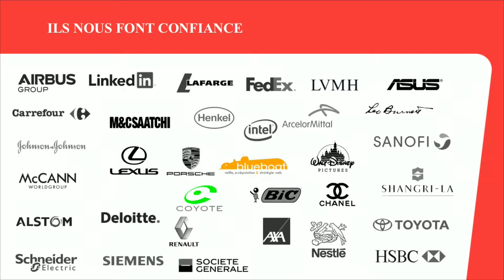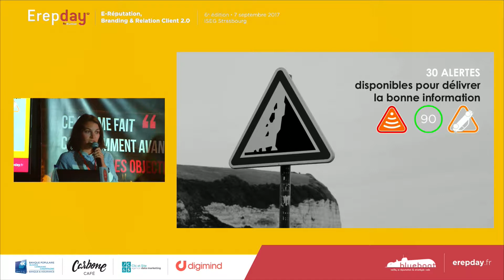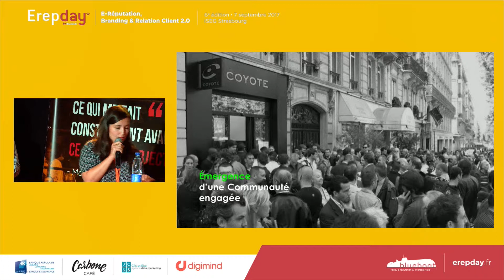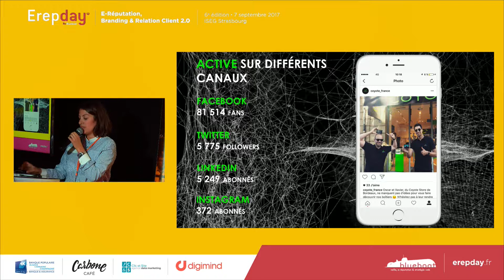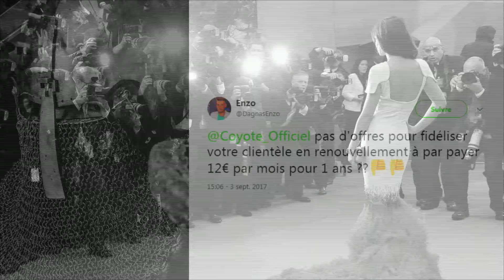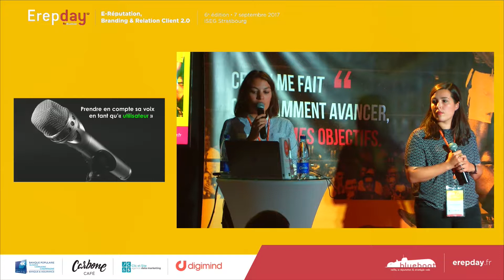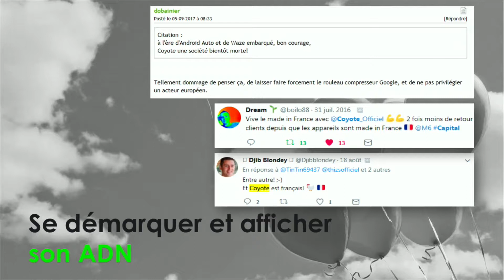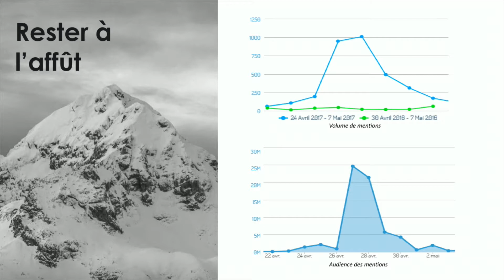Erepday 2017 - Comment Coyote écoute et analyse sa réputation sur les médias sociaux